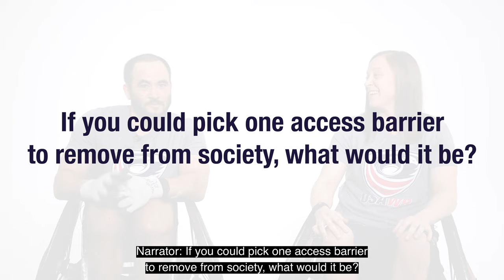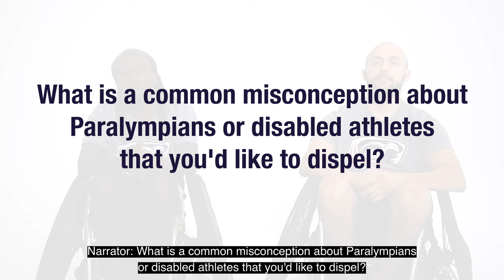Disability Pride Month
Every year, Disability Pride Month is celebrated in July to commemorate the passing of the Americans with Disabilities Act and the important contributions people with disabilities have made to our society. In honor of the month and the 33rd anniversary of the ADA, several USA Wheelchair Rugby athletes took some time to discuss life as people and elite athletes with disabilities and what disability pride means to them